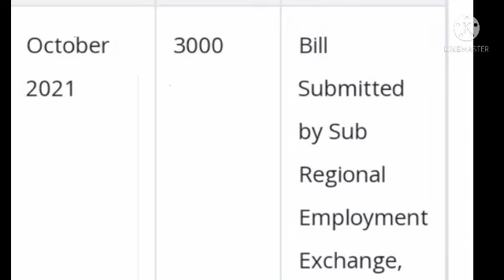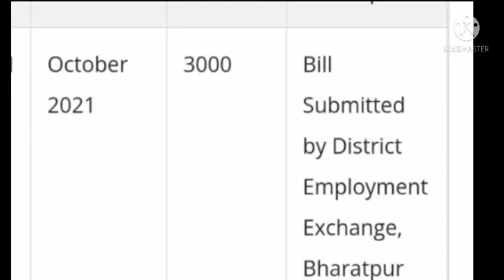अक्टूबर बिल पास धमाका हुआ | berojgari Bhatta October bill pass update | berojgari Bhatta news